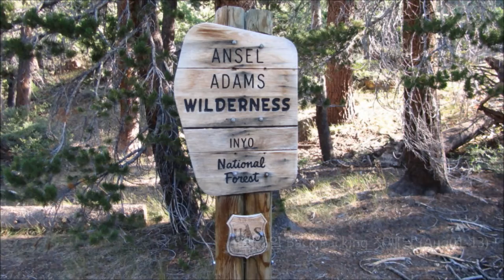Stairway to Heaven-Gregorian